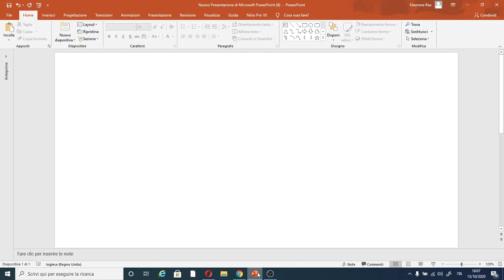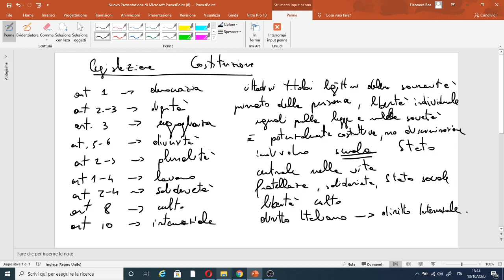LEGISLAZIONE IN BREVE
Licenza